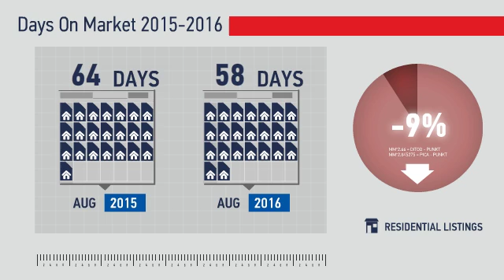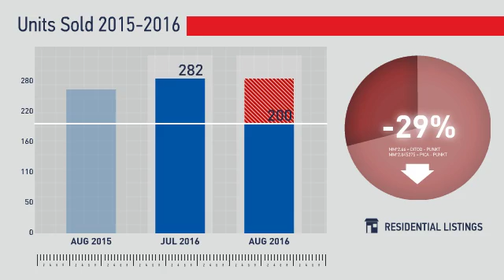Fort Collins & Timnath,CO, Real Estate Market Update from REMAX Alliance,September, 2016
REMAX Alliance Video Update recapping market activity within Fort Collins & Timnath, CO, during the month of September, 2016